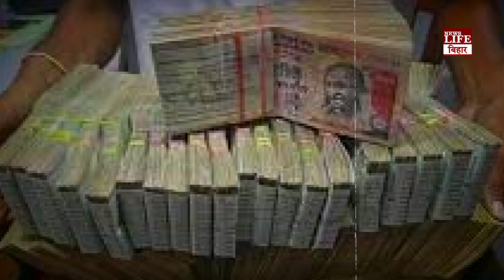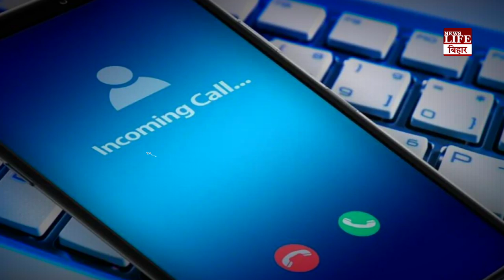देश की सबसे बड़ी बैंक लूट... 100 फीट की सुरंग बनाकर बैंक के 86 लॉकर लूटे!